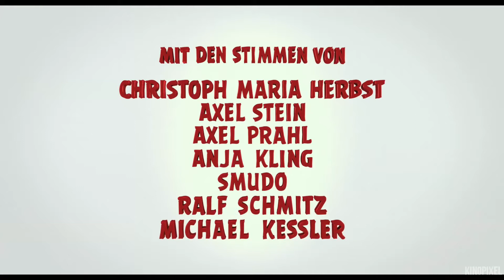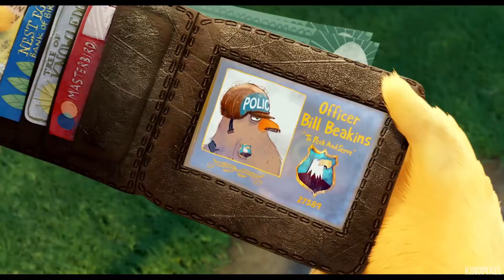ANGRY BIRDS Alle Trailer & Clips Deutsch German (2016)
Kinostart: AB  12. Mai 2016  IM KINO | OT: The Angry Birds Movie

Basierend auf der gleichnamigen megaerfolgreichen Handyspielreihe, deren verschiedene Teile zusammen bereits mehr als drei Milliarden Mal heruntergeladen wurden, handelt „Angry Birds“ von dem Außenseiter Red (Sprecher im Original: Jason Sudeikis / Deutsche Stimme: Christoph Maria Herbst), der wegen seiner ständigen plötzlichen Wutausbrüche zur Teilnahme an einem Anti-Aggressions-Kurs verdonnert wird. Dort trifft er auf den hyperaktiven Chuck (Josh Gad / Axel Stein) und den unberechenbaren Bomb (Danny McBride / Axel Prahl), die sich ebenfalls selbst nicht so richtig im Griff haben. Als ein Haufen grüner Schweine auf der Insel der flugunfähigen Vögel landet, werden diese zunächst freundlich begrüßt. Allerdings hegen die grünen Gäste finstere Absichten: Als die Schweine die gesamten Eier der Vögel stehlen, liegt es an Red und seinen neuen Kumpels, ihre ganze Wut rauszulassen und den ungeschlüpften Nachwuchs zurückzuholen…

Im Verleih von Sony Pictures Germany

Note | Sony Pictures Germany german trailer courtesy of Sony Pictures Germany. | KinoPixel®